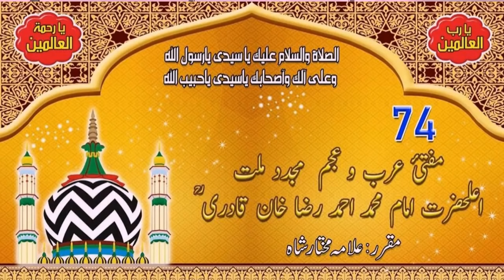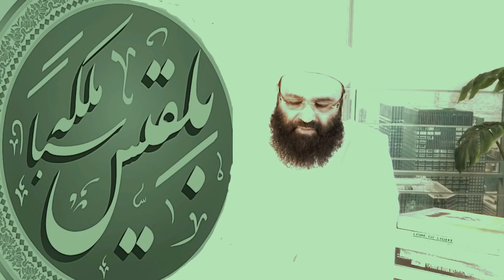(157) Hazrat Sulaiman Alaihissalam+ Jadoo + Sabah queen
01: Aap ki Paidaish
02: Aap ki Janashini
03: jinn kiya kaam kartay the ?
04: hawa kaisay uraati thi ?
05: ants kis Tarah bolti he?
06: Masjid Aqsaa
07: Aap ka jadu main naam kiyaoon aaiya?
08: Aap ka wisaal aik saal posheeda kiyaoon rakha ?